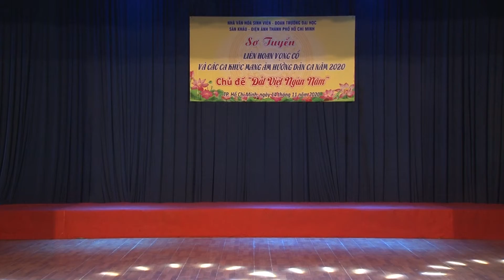A19 - Tân cổ Dòng sông quê em - Minh Trí (ĐH KHXH & NV - ĐH QG TPHCM) | 2020.11.14.(19)